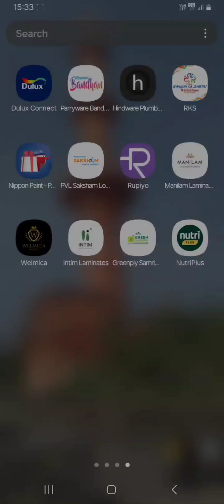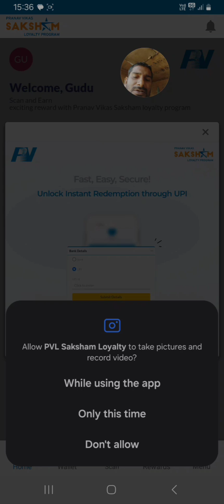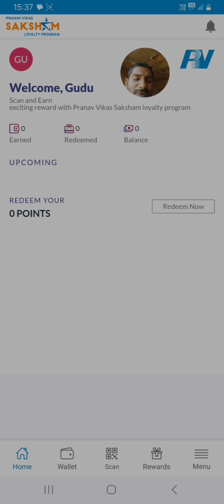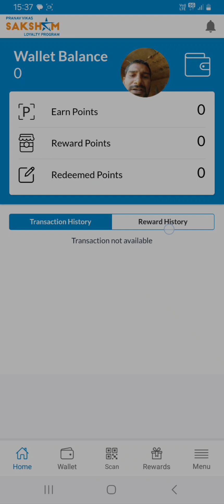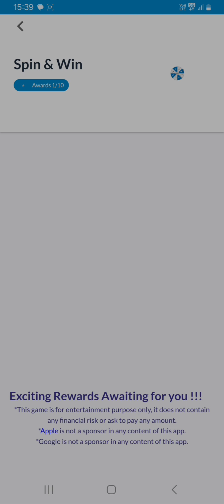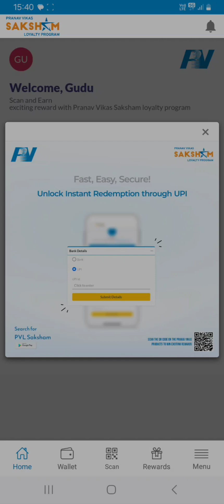PVL Saksham Loyalty app || Parnassus Vikas Loyalty app || How to register in pvl saksham app.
Pvl Saksham app main id kaise banaye
Pvl Saksham main registration kaise kare
pvl app main register kaise kare
Pvl Saksham helpline no.kiya hai
Pvl saksham app se paise kaise redeem kare
Pvl app ki puri information
Pvl leaderboard kaise check kare
Pvl app ka balance kaise check kare
How to redeem Money from pvl saksham app
Saksham app
Saksham Loyalty app